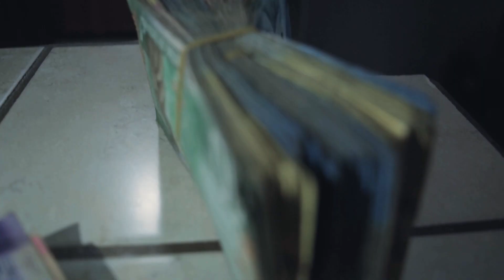Fakir - 180º (Video Oficial)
Esto es una Producción AudioVisual de:

Ignacio BJ
Gabriel Argüello
Mickey Ryan
Andrés Hidalgo.

Elenco:

Daniel Quesada Acuña: Patrón
Ana Barboza Coto: La Tía
Felipe Grajales Arango: Franchesko Totti
Marvin Valverde Sagot: Roberto El Chulo
Sergio Bernal Dennis Rodolfo: Chilillo
Willian Calvo: Gladiador
Warner Castro: Brasileño
Joaquín "Cochero" : El Gringo
Eimy Elita Arnáez Vindas: Fotos Fijas y Atrás de Cámaras

La Pieza Musical:

Letra y Voz Fakir
Beat: Yotto Artola
Producido en Phantom Sounds
2017
Álbum: De Uso Personal
Música para las Mentes

Como siempre agradecido con todos y todas las personas que se acercan para que este tipo de ideas se vuelvan una realidad... Viva la Música y los VideoClips.

Letra

Bienvenidos a mi mundo nirvana profundo
Es hora de viajar y maquinar acá no hay tiempo pa´ los vagabundos
complejos de superioridad parecen absurdos
Me casé con el rap en un culto…y al sacerdote le di un sí rotundo

Yo ya pasé por donde asustan mira y como soldado pisé todas las minas
Respeto a la humildad en tarima y a la rima con mensaje suena fina
Deja de hablar del resto y busca tu propia cima
¿Te animas?
abre bien los ojos y atento cuidado por donde caminas no confundas amistad con conveniencia
hasta las rosas vienen con espinas

Es la Soledad que persigue y persiste Ideas esperando atacar el siste
Ante el mayor despistePero my bway crecí como guerrero...
Ningún mar en calma hizo experto al marinero.Porque el lobo siempre será el malo si caperucita... narra la historia.Quienes eran ustedes para juzgarme Y tratarme... como escoria  Como ciego sin bastón por la vida  la misma que que daria por la hija mía
la de corazón más puro y tierno De alegría.
Y tierno De alegría.
CORO
Caminando por los sueños…caminando
Viajando por la vida, voy viajando
Enamorado del boom bap
Si el rap no huele a calle
La rima huele mal           X2

Días ruff para saber con quien contar y contar al espejo es la única salida para atarQue he dejado pedazos en el camino cuando la muerte quizo asechar,quieren  aparentar
Por más que anduvieron con lobos nunca apendienron a ahullar
La  gente ya no es genteEn la escuela niños  juegan a ser bandolerosAhora el rapero solo piensa en ser primero.Creen ser hip hop porque escuchan canserbero

Chillin y relajao por las calles moravianas
Memo y su verdulería todas las mañanas
Andamos en la fama, bailamos como Tevez
En el hip hop como el crack si no manejas tu cabeza compa no lo pruebes

Como drogadicto consumo 24 horas hip hoooop,Porque siempre están cuando  promete…y estamos acacheteEn la calle sereno moreno que cualquiera saca ¨cuete¨ Coma callado y respete al quien respete...
juegan de bravos…la pinta más mandada
Quisiera verlos un domingo de visita y con la chusma atmosfereada

La rima huele mal

Vamos relajaos por la calle con estilo
Money on my pocket
así que tranquilos
mantener al enemigo armado pa que se asesine
Stanley Kubrick y su guión de cine
la lucha es personal…solo me voy… solo me vine

rap con  contenido para poner a pensar
si no huele a calle… la rima huele mal
Creen hacer raaaap no suenan a naaaa
pero algo me empuja  y aquí vamos...como Christofer Wallace, another day-another struggle

Ustedes Pelean con gallos
Yo el micro estallo
despierto conciencias y en eso falloooo
Caminando por la vida a veces por instinto de pista en pista cambio de brinco en brinco, desapareciendo como dinosaurio extinto y reaparezco dando magia como Jordan con la lengua afuera,  jersey numero 45

Ya no sueño con vivir del rap B
Ahora sueño que duerme dentro de mi-i
Director de mi propia peli como spyglee-e
Tomando la vaina slow como el jazz de j dee - e

OUTRO
¿Que estas haciendo por cambiar el juego?
¿Para quien juegas ?
¿para que entrenas ?
¿Para ser mejor que quien?